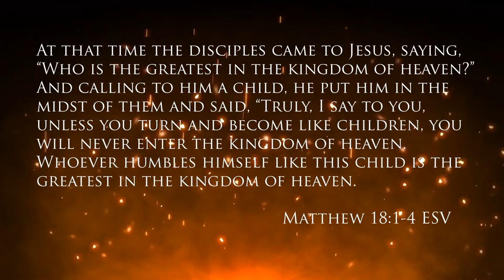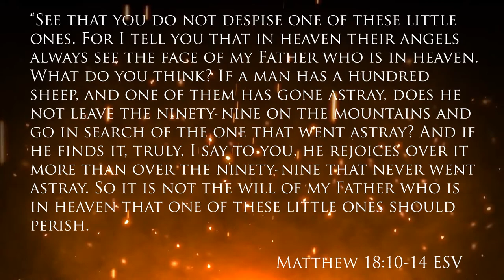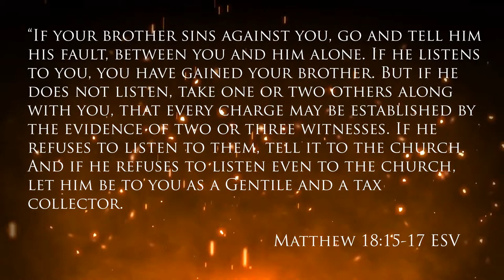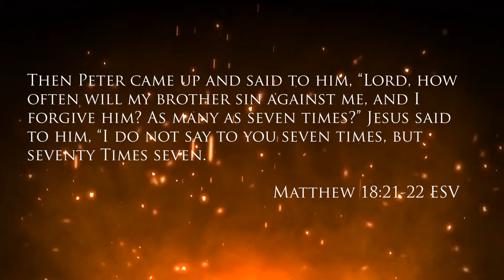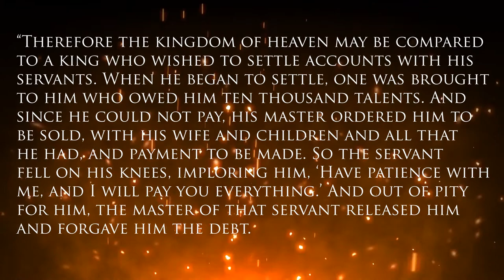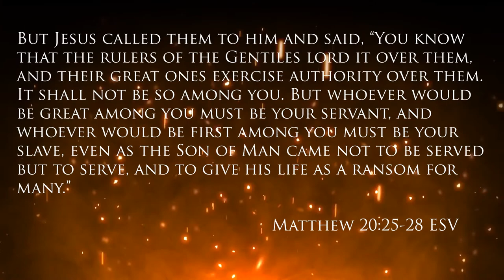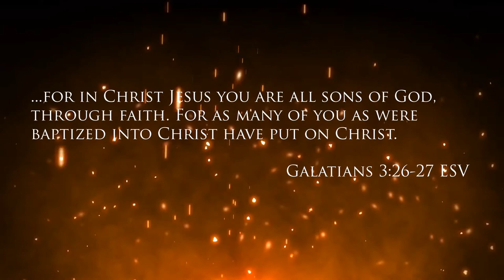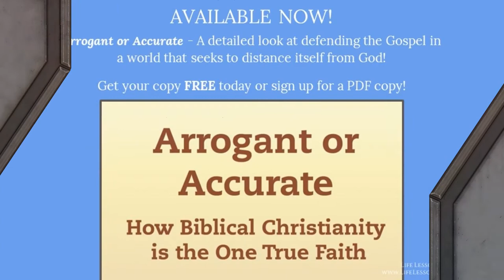The Intimate Household of God